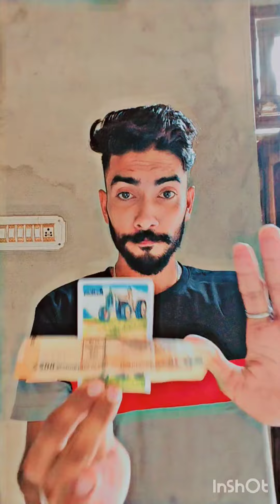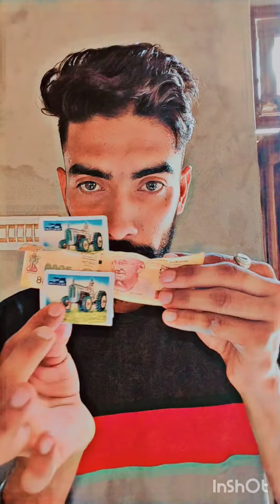Magical videos with trick 😎🙏🙏 subscribe now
yours queries
Magical video
Magic video
Magic video tutorial
Card se Magic video
Ruber band magic
Magic video with tutorial